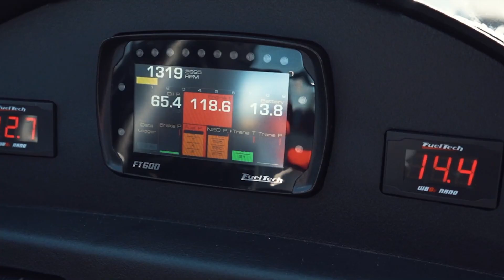Double Disaster in Ford Muscle at the NMRA/NMCA All-Star Nationals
Bob Cosby makes contact with the wall AND Danny Towe breaks in Ford Muscle.